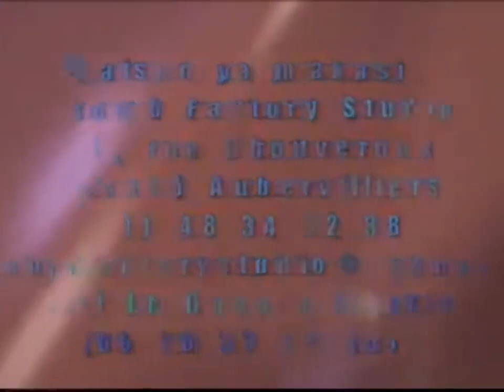Bomb Factory Studio (Logo - Intro - 3ème Version 2007/08)